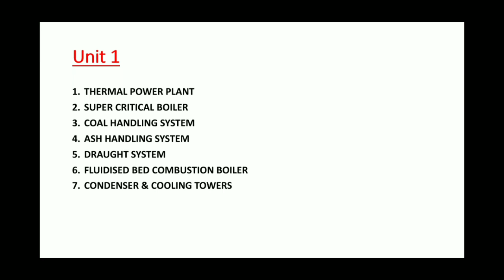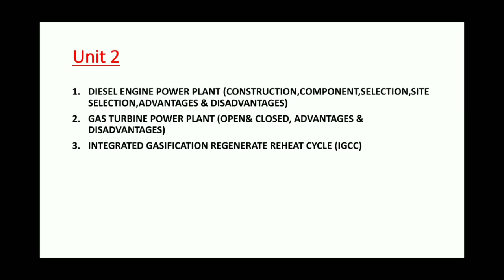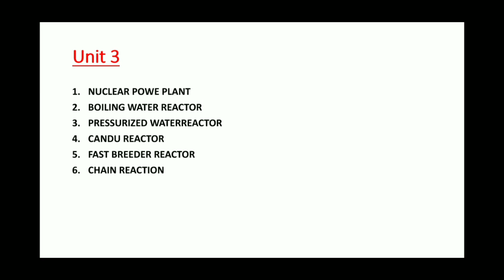ME6701 - Power Plant Engineering (PPE) Reg 2013 | Saran Jayasankar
Here You Can Get

1) Unit 4 & 5 Important Questions
2) Exclusive Part A & Part B Questions In Pdf
3) Exclusive Exam Tips
4) Surprize for Viewers

Follow this link to join my WhatsApp group Follow this link to join my WhatsApp group Follow this link to join my WhatsApp group